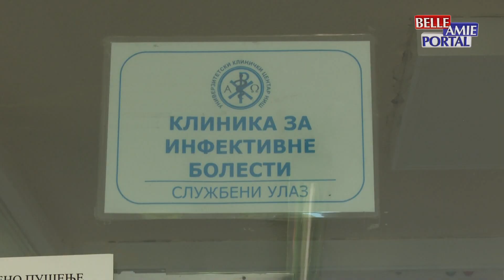U ambulanti Infektivne klinike UKC u Nišu do sada nisu imali slučajeve obolelih od morbila